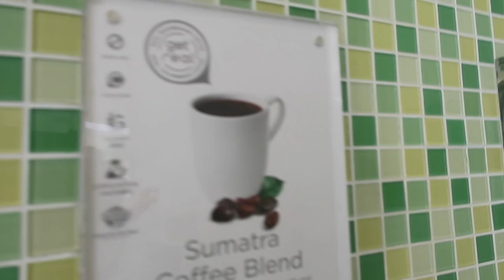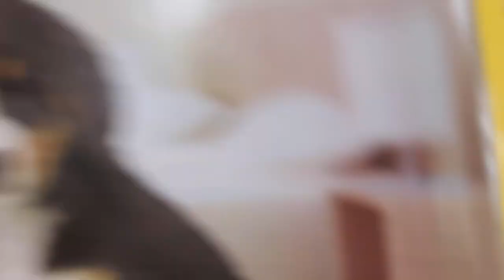HOW TO FIX A SHATTERED LENS!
Join us as we try and repair my broken lens!